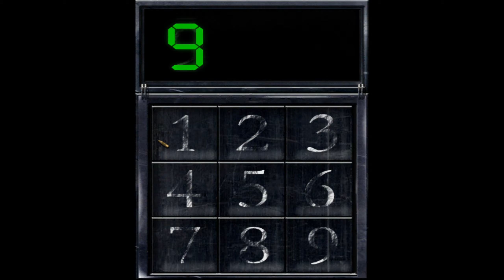Hellforces - Part 10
HOORAY PUZZLE LEVEL OUT OF NOWHERE HOORAY